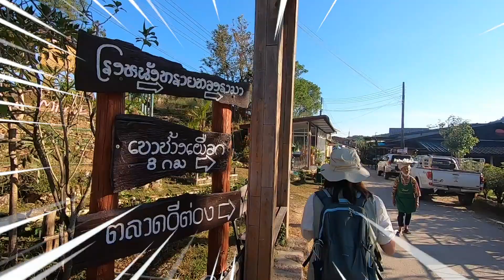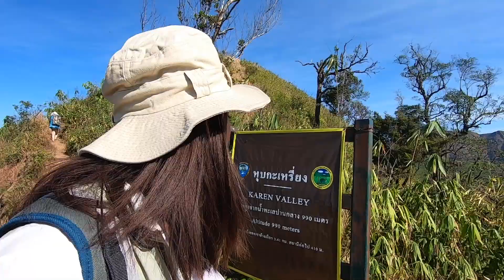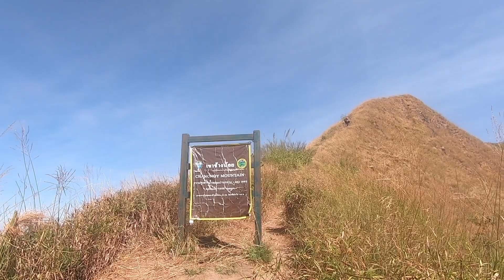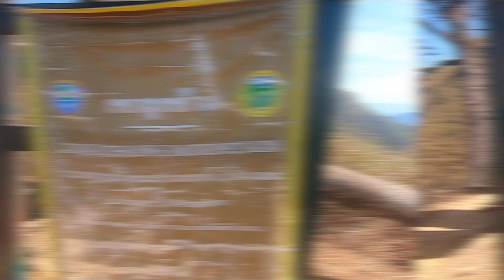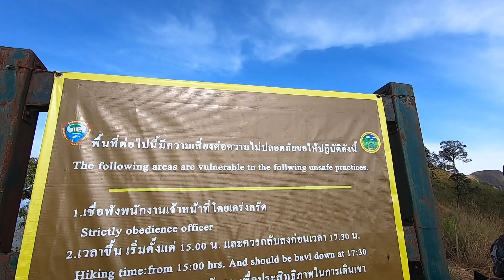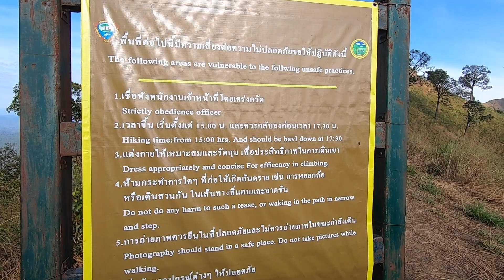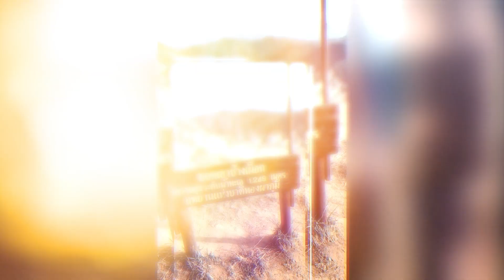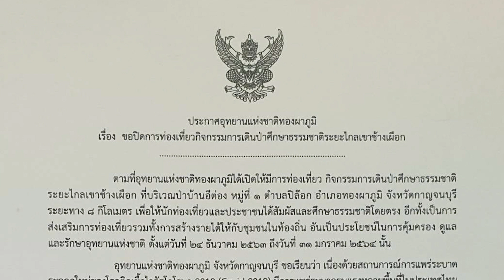Vlog ขึ้น "เขาช้างเผือก" ระทึก ตากล้องเป็นลม รีวิวส้วมหลุม | ThongonTour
ทริปนี้ ทองไปเที่ยวมาช่วงปลายปี ก่อนอุทยานฯ ประกาศปิดไม่กี่วันนะคะ
โชคดีที่จองได้ และได้มาเที่ยวก่อนปิดเพราะโควิด-19
ปีหน้าใครอยากมา ขอให้โชคดี มาลุ้นกันใหม่นะคะ
คุ้มจริงๆ ค่า